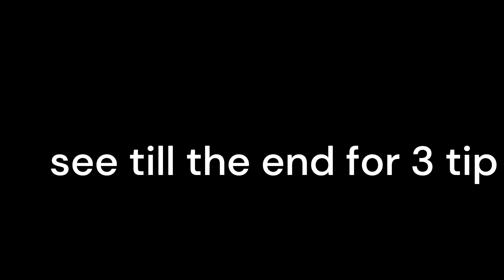Few Tip To Grow Money Plant#youtub#trending#like#viral#viralvideo#plant#garden#gardening#planttrees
How grow Money plant , Complete guide : Today I am going to show you how to grow lucky money plant at home. It is best for good luck , feng sui, and vastu. you can grow money plant indoor , in water bottle and of course at home. You don't have to worry about money plant decoration ideas. i will show you. This is the video on how  to care money plant tree. this is Ayan from Bonsai tricks and a lot more.@saraswati_47 @TheDrPlants@gardeningismypassionhindiv902